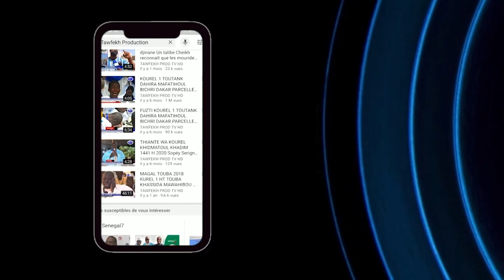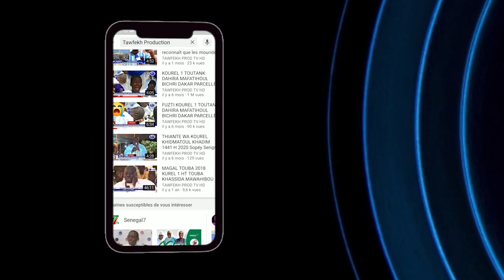KHELCOM 2020 MBATHIOUM GUÉRTÉ 28 NOVEMBRE 1442H/2020 WA KUER S MOURTADA SALIOU MBACKE itv le Talibé